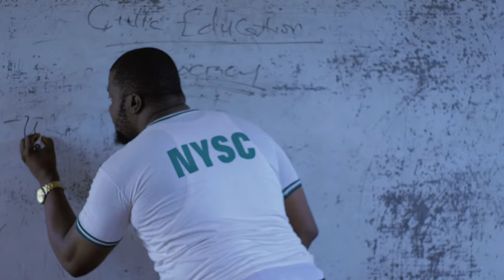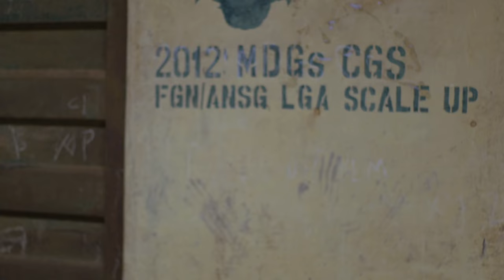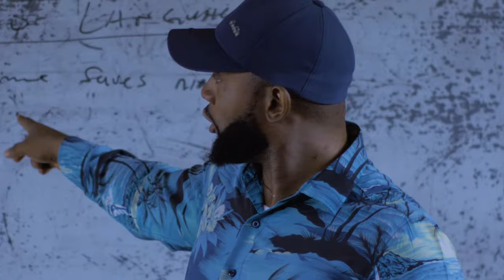Be The First To Watch This Movie Of A Prayerful Homeless Girl And See That God Is Faithful-NEW MOVIE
FirstClassTV#nigerianmovies#CANADA#JAMAICA#USA#UK#TRINIDADANDTOBAGO#africannigerianlatestmovies#ruthkadiri247#mauricesamtv